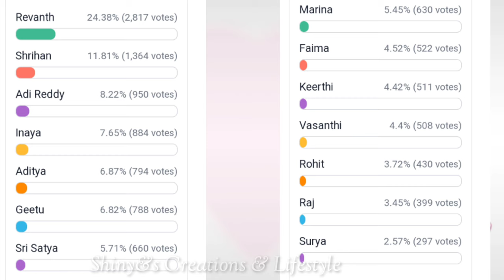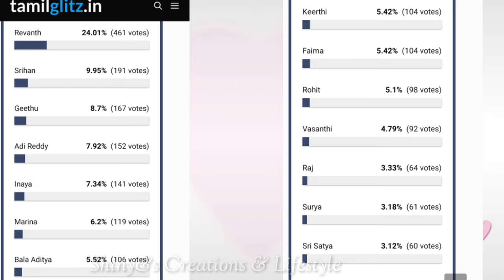No-1 తనే... సూర్య Vs సత్య.. సేవ్ అయ్యేది తనే